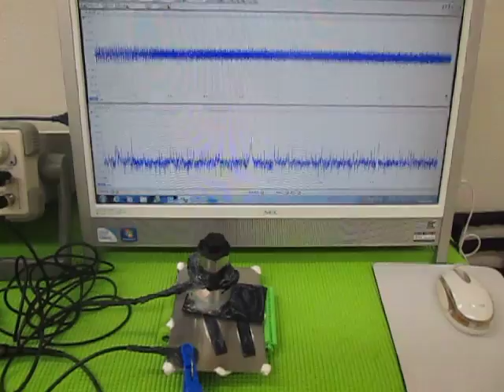超音波の発振制御実験 （超音波システム研究所 ultrasonic-labo）